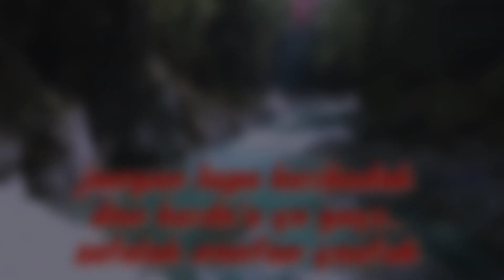CAK PERCIL KETEMU DALANG POER. PENTAS BERSAMA KI EKO KONDO PRISDIANTO